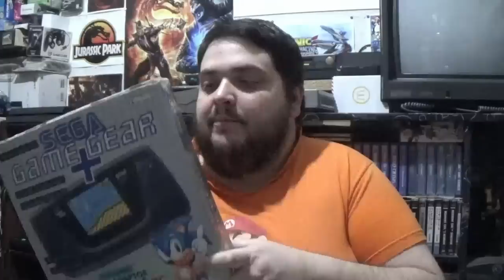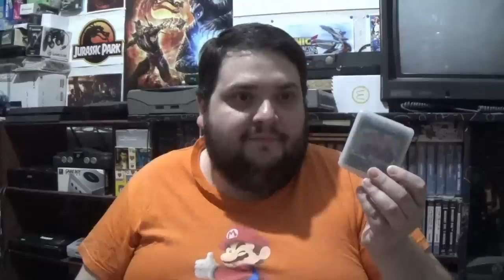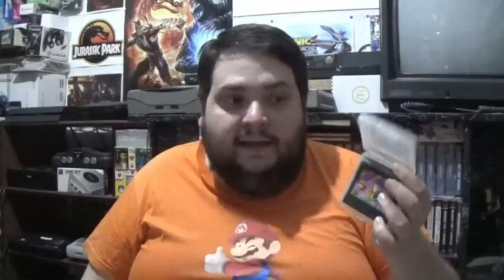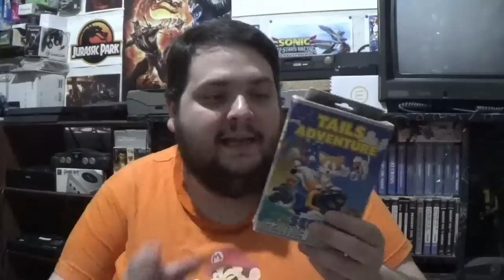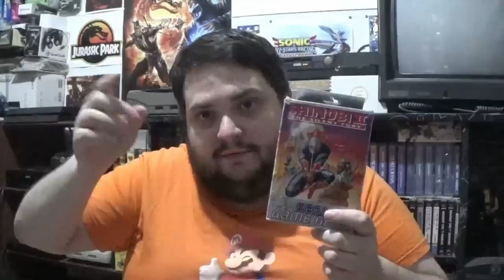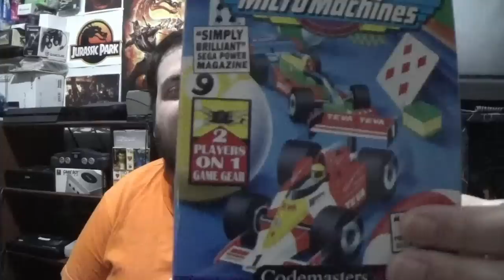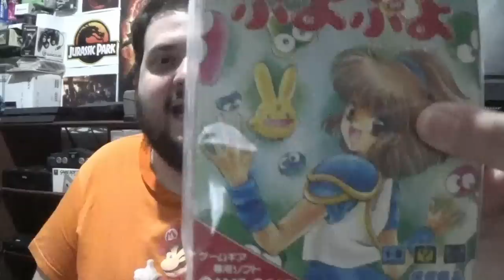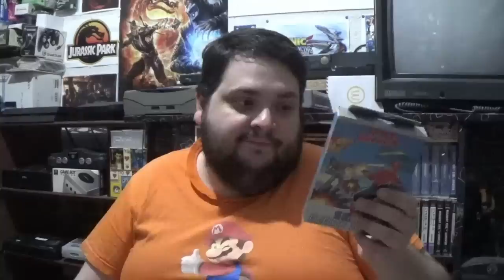Los 15 juegos favoritos de Game Gear de RACCAR - Mis Juegos Favoritos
RACCAR nos acompaña hoy a través de sus 15 juegos favoritos de la portátil de SEGA